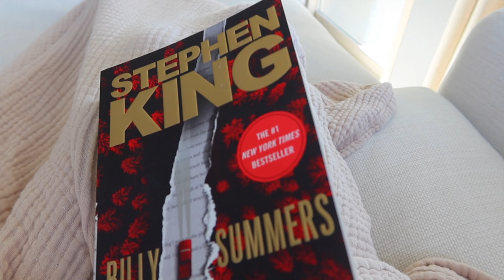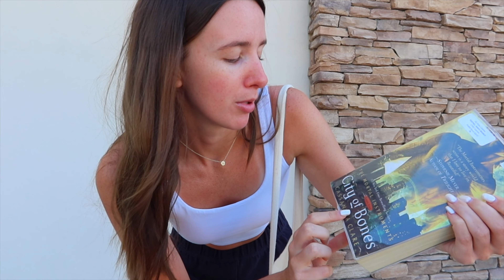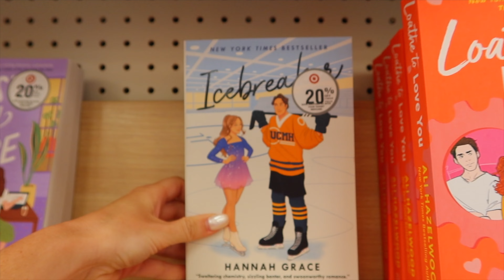i read 2.5 books in 48 HOURS 💌✨📖 | 48 hour readathon vlog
hi, book lovers. In today's video, I am doing my first ever 48-hour readathon. Overall, I love reading challenges and I find them fun to film! This readathon is definitely my style (versus trying to read for 24-hours straight)!

books mentioned:
📖 Billy Summers by Stephen King
📖 Talk Bookish to Me by Kate Bromley